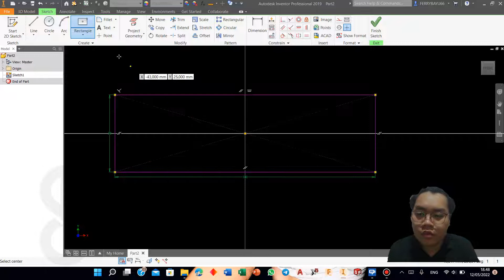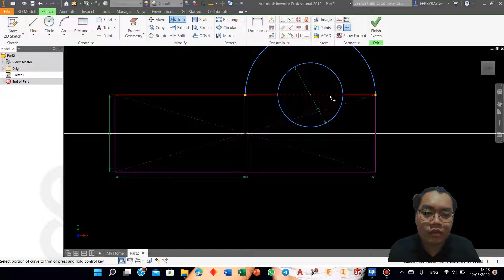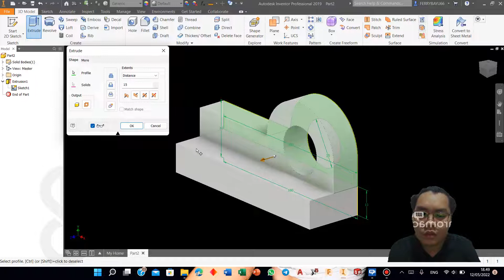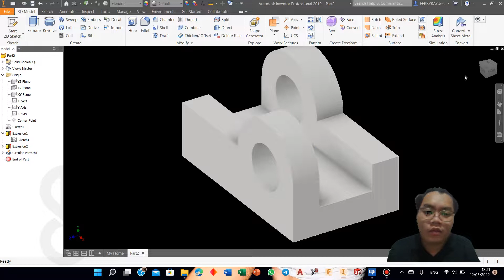Exercise 51 Autodesk Inventor